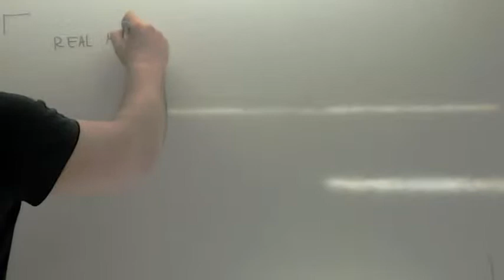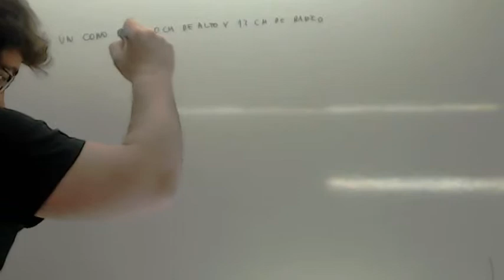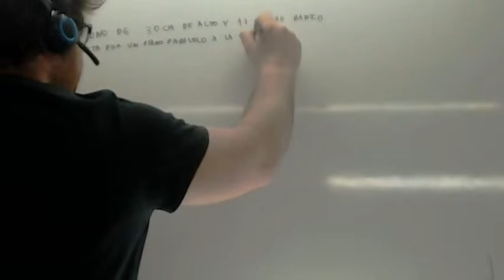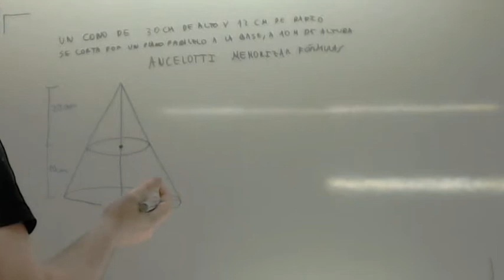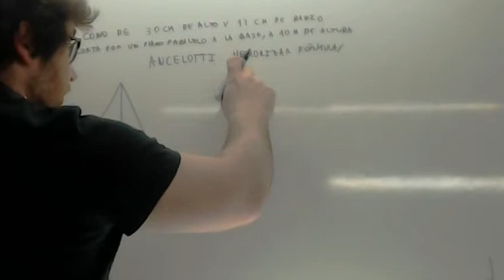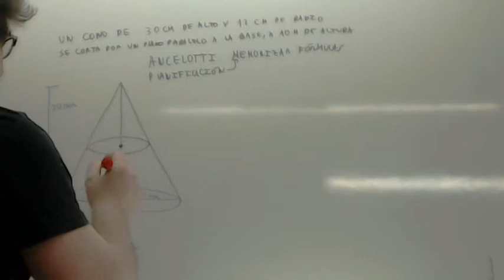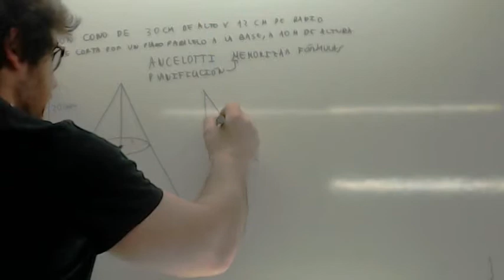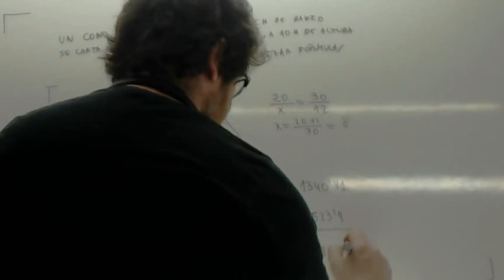Tronco de cono Usero